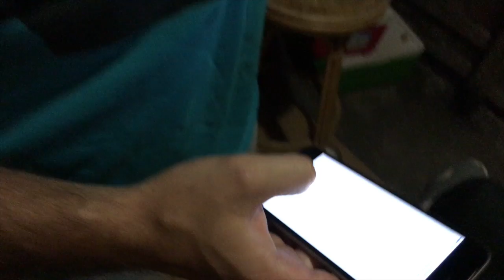Movie Night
with Mack Desmond, Brian Daniel Stewart, & Alberto & Mikah Norona